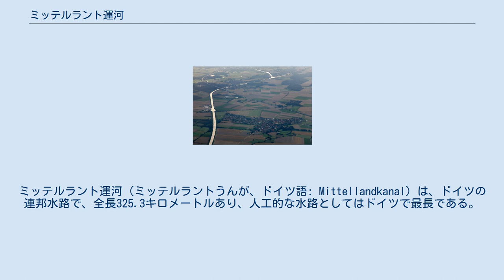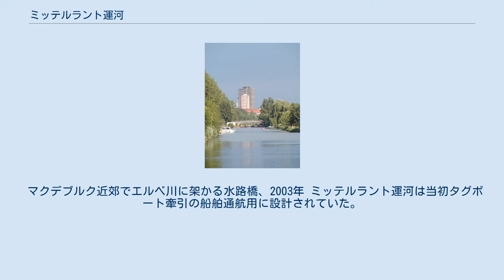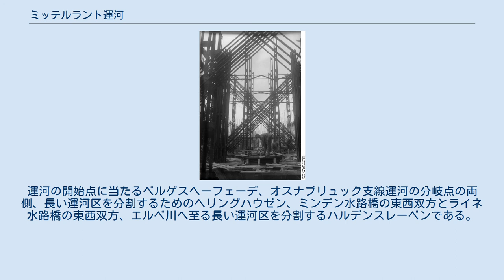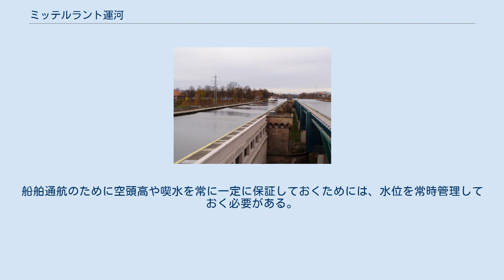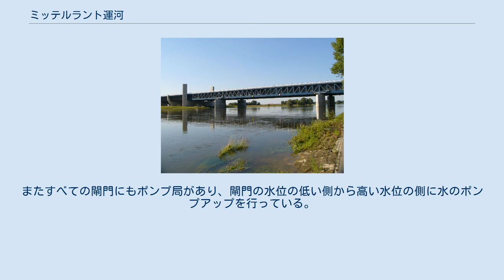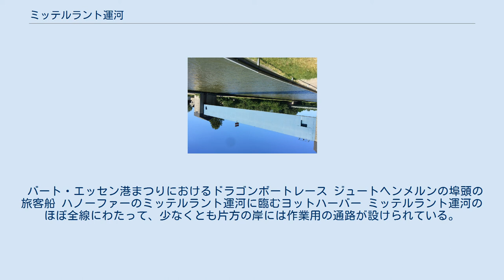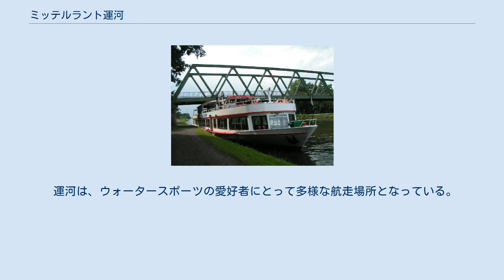ミッテルラント運河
ザクセン＝アンハルトの交通
ミッテルラント運河（ミッテルラントうんが、ドイツ語: Mittellandkanal）は、ドイツの連邦水路で、全長325.3キロメートルあり、人工的な水路としてはドイツで最長である。
支線運河や連絡している水路を含めると、全長は392キロメートルに達する。
ドルトムント-エムス運河、ヴェーザー川、エルベ川、エルベ-ハーフェル運河を結んでいる。
より広く見て水流次数が1となる川で示せば、ライン川、エルベ川、オーデル川を結んでいることになる。
西側でライン川とは、ドルトムント-エムス運河とライン-ハーネ運河またはヴェーゼル-ダッテルン運河経由で接続されている。
東側では、エルベ-ハーフェル運河、下ハーフェル水路、ハーフェル-オーデル水路を通じてミッテルラント運河がオーデル川に接続されている。
ヨーロッパ全体で見れば、一方にオランダ、ベルギー、ルクセンブルク、フランス、スイス、他方にポーランドとチェコを結んでいることになる。
 運河はエムス-ヴェーザー運河、ヴェーザー-エムス運河、ウェーザー-エルベ運河、ライン-エルベ運河、エルベ-ヴェーザー-エムス運河、エムス-ヴェーザー-エルベ運河などとも呼ばれているが、これらは古い名前であるか地域的な名前で、滅多に用いられることはない。
 ヴェーザー川との交差 ミッテルラント運河は、ノルトライン＝ヴェストファーレン州テックレンブルガー・ラントのベルゲスヘーフェーデにある水路の三角交点においてドルトムント-エムス運河から分岐し、グラーフェンホルスター峡谷を流れてトイトブルクの森とヴィーエンゲビルゲの北側を東に流れる。
 ミンデンにおいてミッテルラント運河は、ヴェーザー川の谷をミンデン水路橋で横断する。
2本の下路式の橋を使ってヴェーザー川を横断している。
ミッテルラント運河とヴェーザー川は、北側から立坑式閘門を経由する経路と、南側から工業用港と2か所の閘門を経由する経路で接続されている。
シャウムブルクの森とシュタインフート湖の南を通ってハノーファー近郊のゼールツェへと進み、ライネ川の谷を新旧2本の経路で横断する。
ハノーファー-リンデン支線運河およびライネ川への連絡運河を通じて、ライネ川とイーメ川につながっている。
ミッテルラント運河はさらにハノーファーの北部を通って、アンダーテンの閘門に達する。
ここまでの区間は西水位と呼ばれ、標高50.3メートルの高さにある。
これと同じ高さで、ドルトムント-エムス運河はミュンスターの閘門まで続いている。
 アンダーテンの東では、14.7メートル水位が上がって標高65メートルとなり、パイネやブラウンシュヴァイクを通る。
エルベ側線運河が分岐すると間もなく、ヴォルフスブルクのジュールフェルト閘門で同一の高さが終わり、ここで9メートル水位が下がる。
 ここからは標高56メートルとなり、ヴォルフスブルクのフォルクスワーゲンの工場のすぐ脇を流れる。
かつての東西ドイツ国境を通り、ドレームリング自然公園、そしてカルフェアデ、ハルデンスレーベン、ヴォルミアシュテットを通る。
2003年までは、マクデブルクの北で戦争のために完成しなかったエルベ川との交差のところでミッテルラント運河は終わっていた。
船はローテンゼーボートリフト、ローテンゼー連絡運河、エルベ川、ニーグリップ閘門を迂回してエルベ-ハーフェル運河へ行かなければならなかった。
 2003年10月にマクデブルク水路橋が開通し、ミッテルラント運河は918メートルの水路橋でエルベ川を渡って、ホーエンヴァルテ閘門にすぐに到達する。
ここで東水位の区間は終わり、18.55メートル水位が下がってエルベ-ハーフェル運河に合わせられる。
ホーエンヴァルテの東の325.7キロメートル地点で、ミッテルラント運河はエルベ-ハーフェル運河に合流するが、その先下ハーフェル水路との交点である380.9キロメートル地点まではミッテルラント運河の距離程がつけられている。
 低い山岳地帯が始まるより前の北ドイツ平原において、ライン川とエルベ川を結ぶ運河を建設するという最初の計画は1856年に持ち出された。
この考えはクライスバウマイスター・フォン・ハルトマンの協力を得て発展した。
 この計画は、東エルベ地方の農民が西部から安価な産物が流入してくることを恐れたため、国内で厳しい議論を呼び起こした。
妥協として、1905年4月1日にプロイセン水利法が施工された際に建設が決...